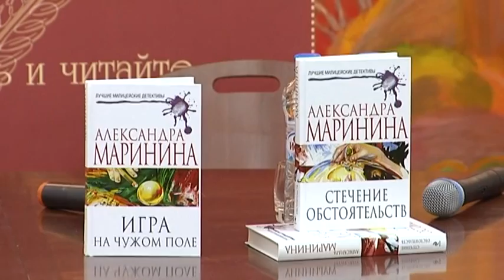Александра Маринина в «Библио-Глобусе»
7 апреля на встрече с читателями в Главном книжном королева российского детектива Александра Маринина представила свою новую книжную серию «Лучшие милицейские детективы Александры Марининой» («Стечение обстоятельств», «Убийца поневоле», «Игра на чужом поле»).